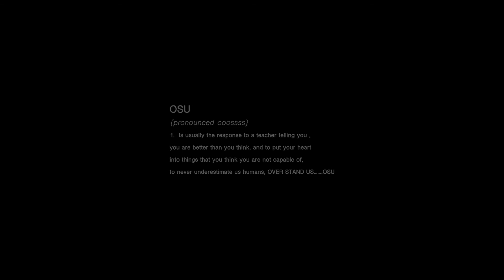TAKING COLD SHOWERS AND JU JITSU - OSU VLOGS